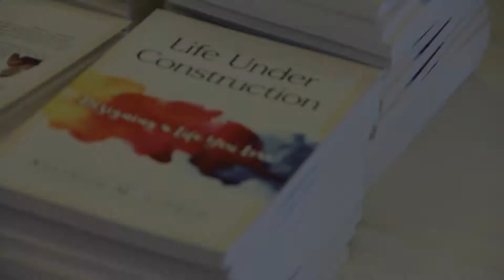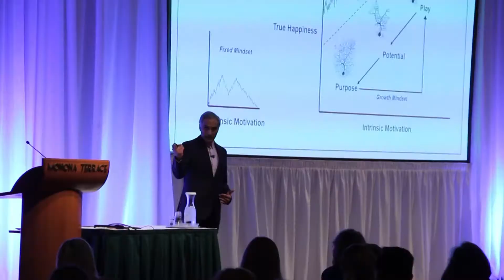WEDWisconsin-Women of All Ages Inspiring Other Women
What’s holding you back? WEDWisconsin 2018 inspired and left women empowered to lead like never before.